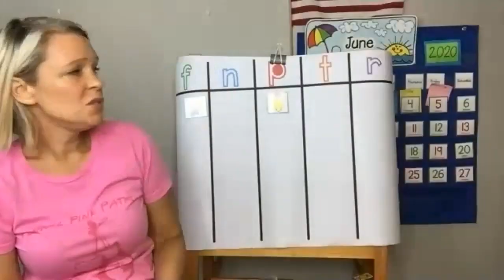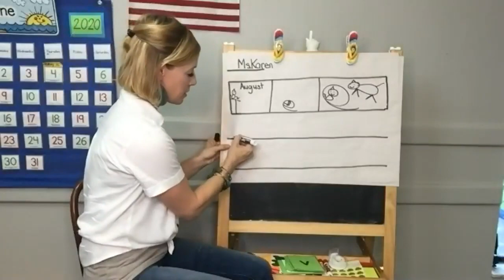Virtual School 2020 - 2021 Reading Corner Online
Virtual school is here at Reading Corner for Preschool (ages 3-4) and Kindergarten (ages 5-6)!

to sign up!

Our goal is to empower you to teach! You don't have to be a scholar school teacher to teach your little one these skills. Our curriculum and guidance walk you through the process.